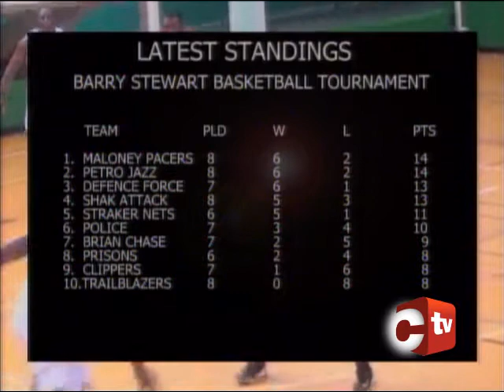Police Closer To Big 6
National Basketball Champions, Police, beat Prisons last evening at the Jean Pierre Sports Complex in an important game for both teams.

Dextroy Manswell and Ronell Winter both scored 17 points for Police in a game that put them in the Final Big 6 position, as Ian Wason explains.